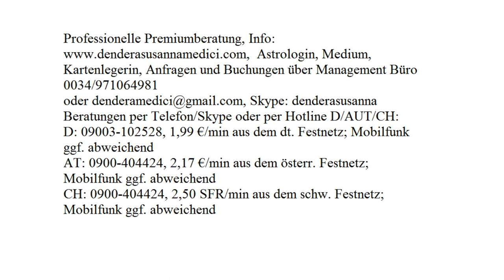Dendera's Liebeszauber: 28.08.2017